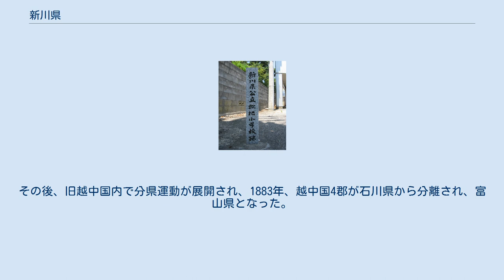新川県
新川県公立枇杷小学校の跡にある記念碑（富山県高岡市） 新川県（にいかわけん）は、1871年（明治4年）に越中国（当初は一部、のちに全域）を管轄するために設置された県。
現在の富山県にあたる。
 1871年（明治4年）、第1次府県統合により、富山県（第1次）全域（かつての富山藩の領域＝婦負郡および新川郡の一部）に、金沢県（かつての加賀藩の領域）の礪波郡と新川郡を併せて成立した。
県庁は当初富山県時代の富山の富山城跡に設置しようとしたが、富山城跡が陸軍省の管轄になっていたため大蔵省管轄の県庁を設置することが出来ず、加えて城外に適当な建物が無かったことや新たに建設をする余裕も無かったことから、魚津の旧加賀藩郡代役所に移され、県名も郡名を取って新川県に改称された。
 越中国のうち射水郡のみは七尾県に編入されていたが、1872年（明治5年）に新川県に編入された。
これにより、旧・越中国が初めて1つの県となり、現在の富山県の領域と同じになった。
翌1873年（明治6年）9月6日、県庁は富山の富山城跡に戻された。
これは魚津の県庁が県の北東にあり出張所（富山・高岡・杉木新）設置のための費用がかさむことや、魚津庁舎自体が狭いという問題、富山に設置した方が経済面・財政面などで様々な利便性があるなどの理由があったためである。
 1876年（明治9年）、第2次府県統合により新川県全域が石川県に編入され、廃止された（同9月には福井県嶺北も編入される）。
その後、旧越中国内で分県運動が展開され、1883年、越中国4郡が石川県から分離され、富山県となった。